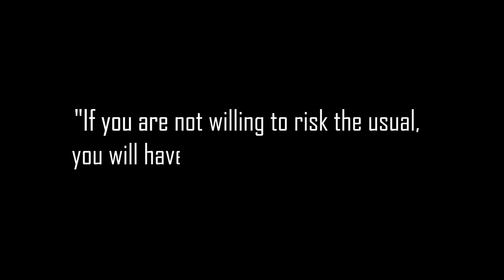FEARLESS | STRONGER - Stella's Story - 2018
Stella's Testimony | FEARLESS - STRONGER

"If you are not willing to risk the usual, you will have to settle for the ordinary."

Actress : Stella Ly
Director : Chhaya Hourt

Date : 14 - May - 2018
Location : O Chom Waterfall - Samlot District, Battambang Province